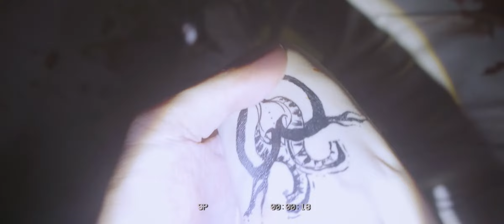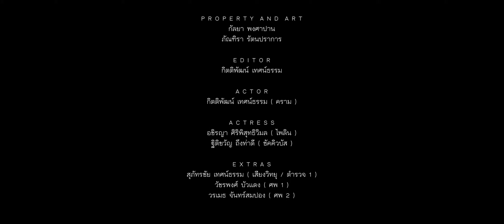SUCCUBUS | Found Footage Short Film (Director Cut)